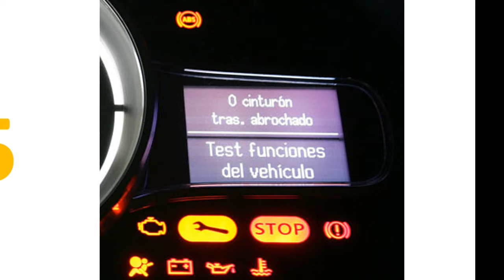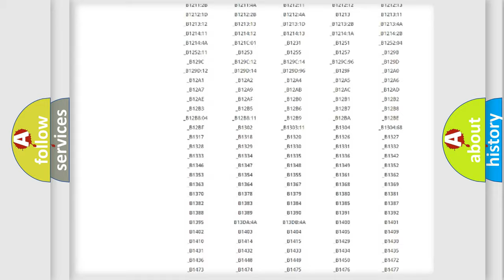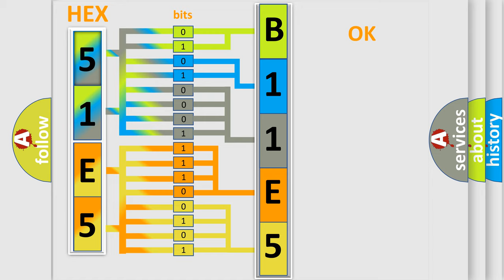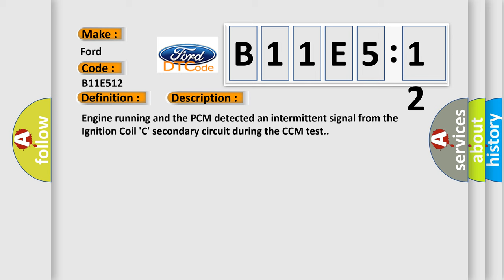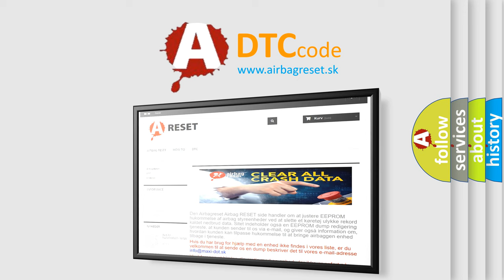DTC Ford B11E5-12 Short Explanation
Contents:
0:21 Basic DTC analysis according to OBD2 protocol standard.
1:48 Insight into programming
2:58 A diagnostically understandable description of the Diagnostic Trouble Code
3:05 Basic error definition

Make:
Ford
Code:
B11E5 12
Definition:
Ignition Coil 'C' Secondary Circuit Malfunction
Description:
Engine running and the PCM detected an intermittent signal from the Ignition Coil 'C' secondary circuit during the CCM test.
Cause:
Ignition Coil 'C' secondary coil circuit is openIgnition Coil 'C' secondary coil circuit is shorted to groundIgnition Coil 'C' is damaged or has failedPCM has failed
Failure Type: